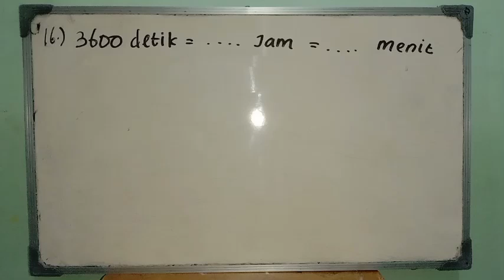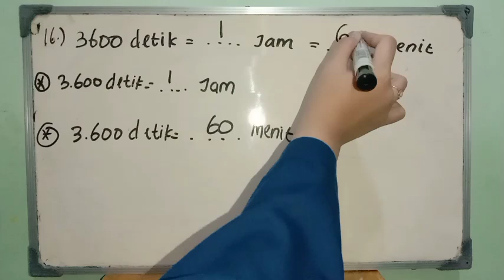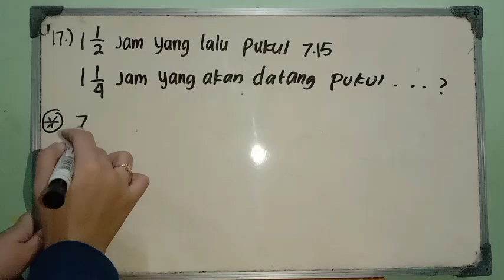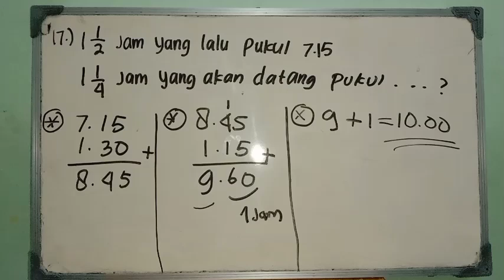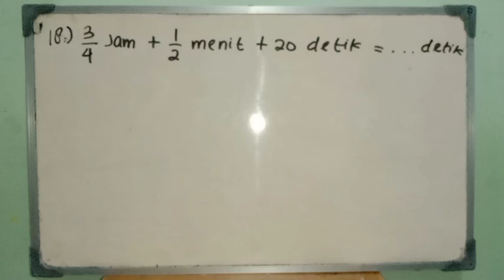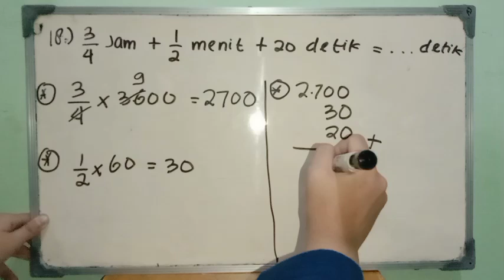BELAJAR MATEMATIKA SD/MI KELAS 5 BUKU LKS HALAMAN 40 NOMOR 16 - 18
Dalam video ini saya menampilkan jawaban dan pembahasan soal matematika SD/MI kelas 5 buku LKS halaman 40 nomor 16 - 18.